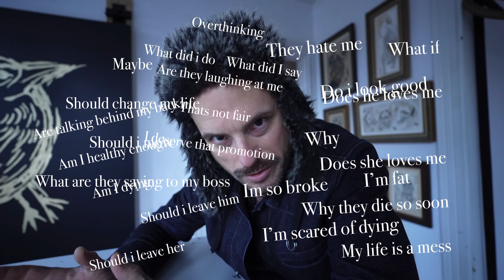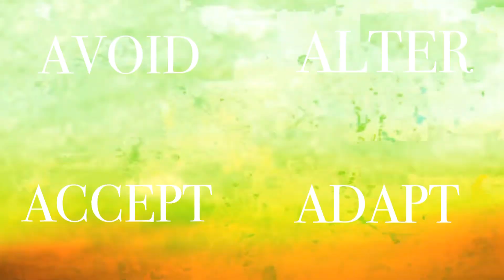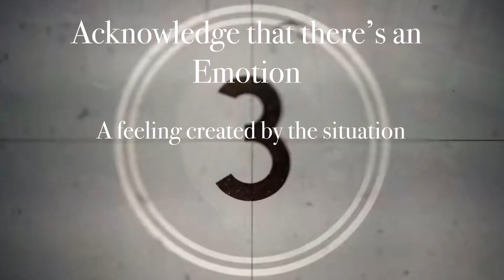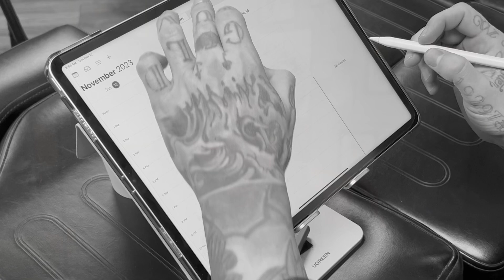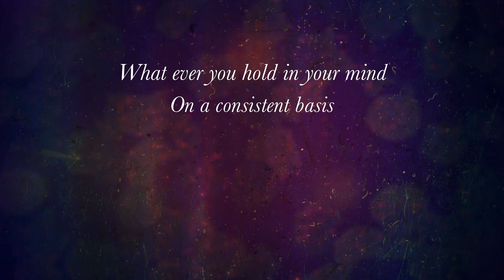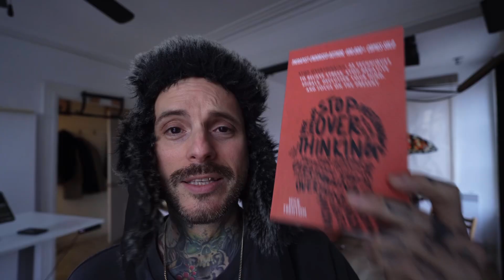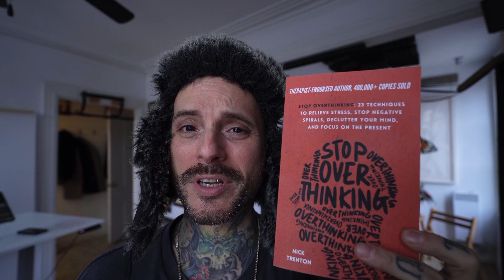HOW TO STOP OVERTHINKING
Salutations great people! In this video, I will give you some tips on how to stop overthinking.
Try to figure out as well the causes of overthinking and maybe point you in the right direction
to stop the nasty habit  that’s stopping us from reaching our full potential.
 If you have other tips to stop overthinking please, Your comments are always welcome

WHY YOU PROCRASTINATE / THE BEST 4 TIPS TO STOP